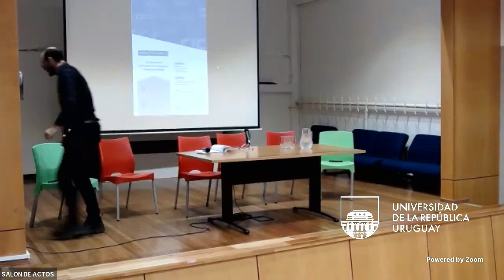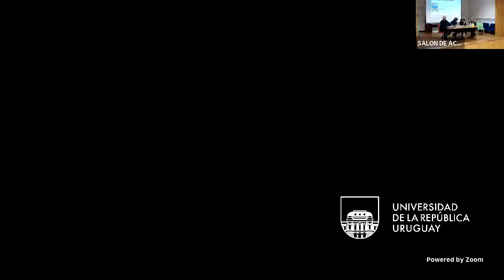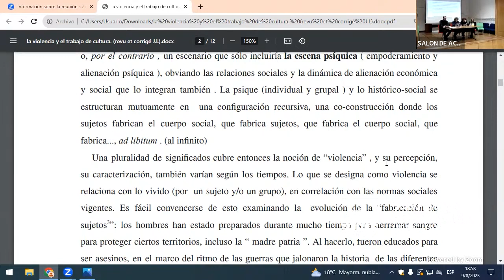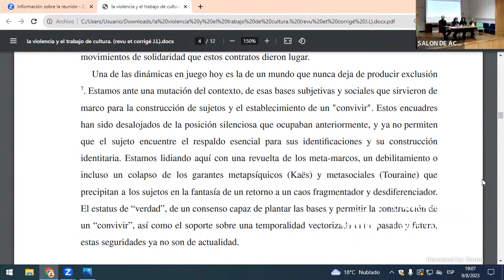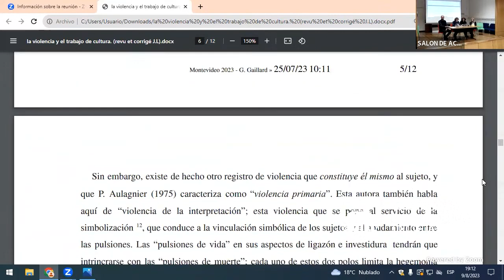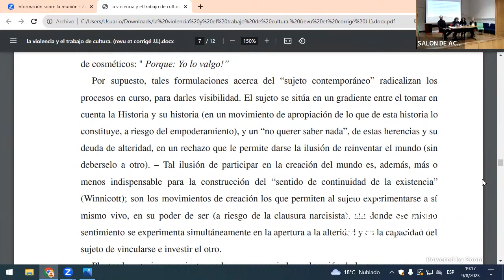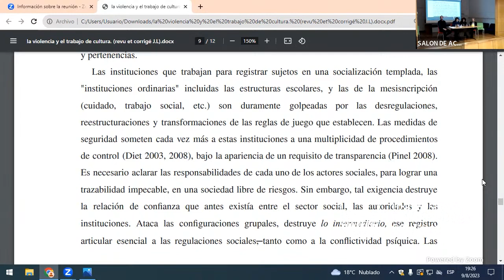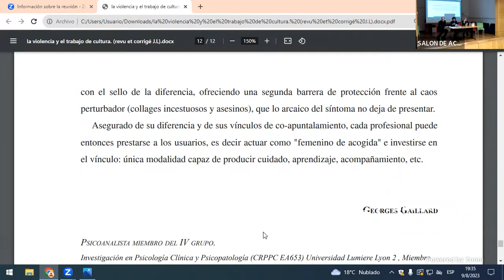14° aniversario del Centro de Investigación Clínica en Psicología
El Centro de Investigación Clínica en Psicología invitó a compartir la actividad de celebración de 14° aniversario.

Fue parte del evento el homenaje a las profesoras Prof. Dra. Alicia Kachinovsky, Prof. Dra. Rosa Zytner y el Prof. Dr. Robert Pérez, referentes de investigación en Facultad de Psicología.